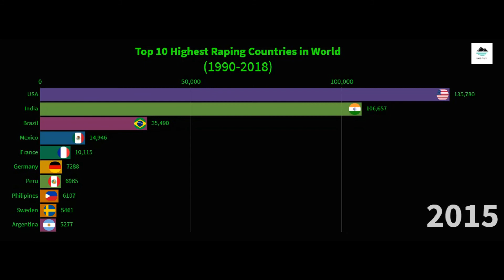Top 10 Highest Rape Victim Countries in World ||| Racing Bar Graph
In this video, I have described about Top 10 Highest Raping Countries in World via Racing Bar Graph.